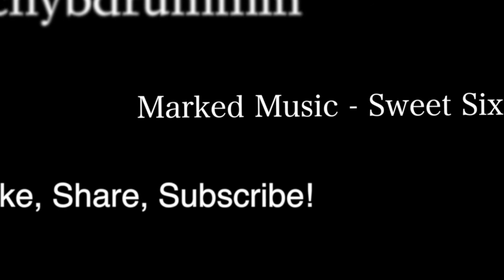Sweet Sixteen - Marked Music (Drum Cover)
Here's my take on the track "Sweet Sixteen" by MarkedMusic. This was first done by Ramon Sampson...Yeah, I'm not even close